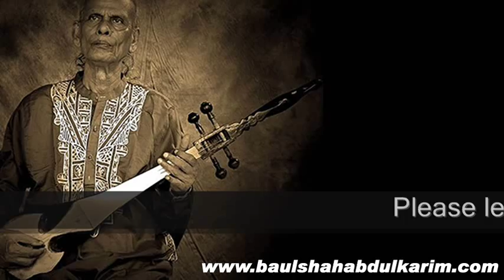EXCLUSIVE Abdul Karim Singing Joto Dhushi Thumar Lagiya by Rozster